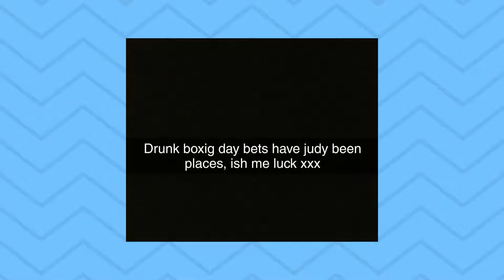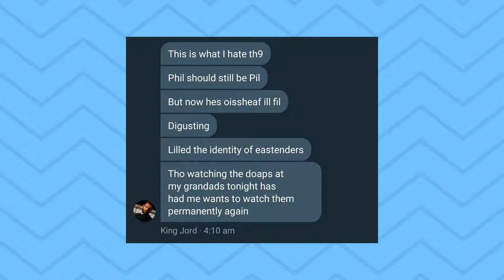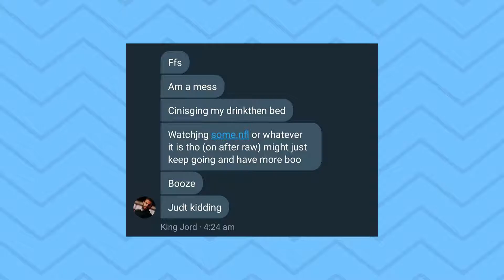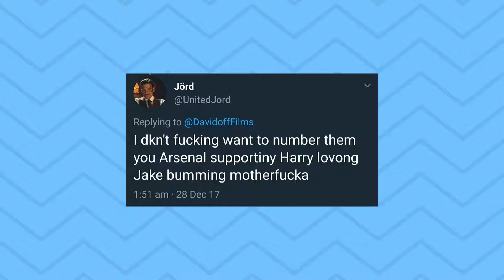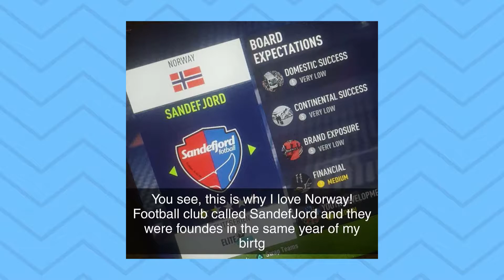Spastics of the Week #28 King Jord Edition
Here is an episode all about one person who happens to call himself a King. Jord's Twitter: @DevilDart180

What's better than a pair of sunglasses? TWO PAIRS!!! Get a buy one get one free offer with Firmoo

My Second Microphone (Used for voiceover commentary):

Song: Digi G'Alessio - Darix Togni